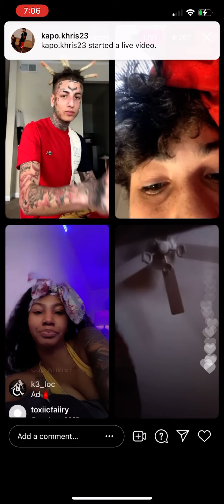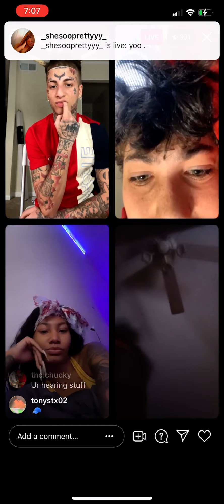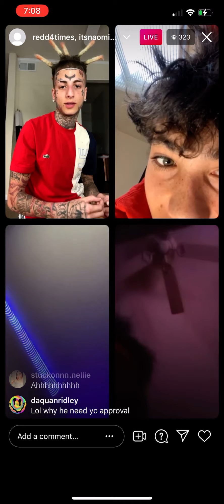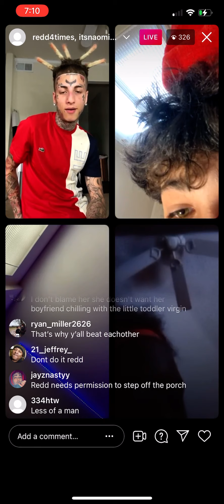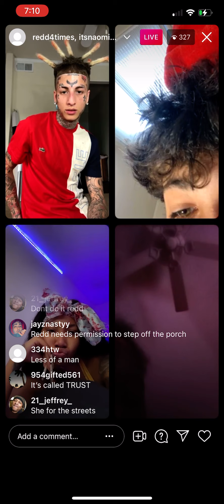Redd_4x, lilperk, monti on live